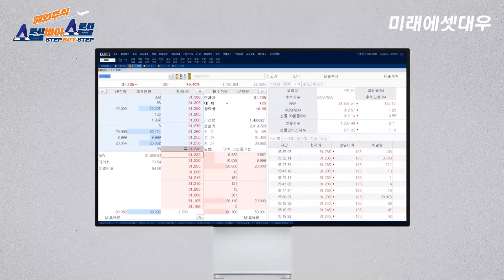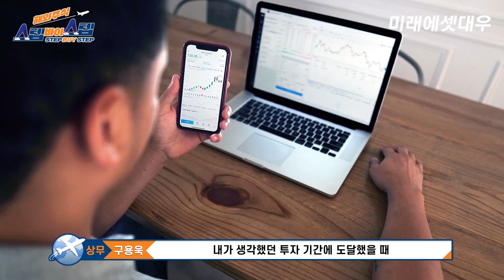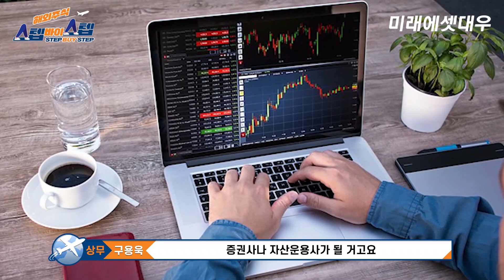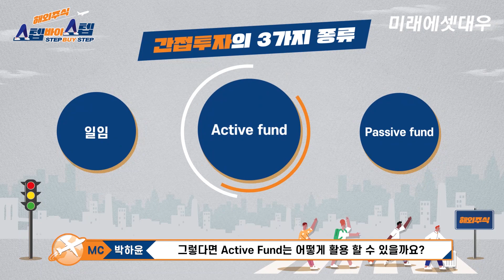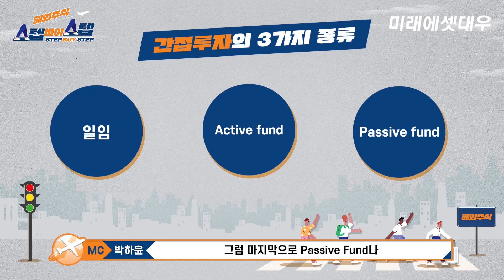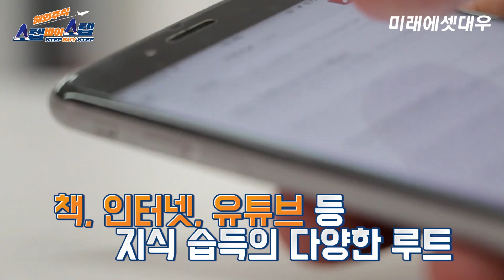[해외주식 Step BUY Step] Step 4. 투자실행 및 리스크 관리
해외주식 투자가 어려우신가요?
미래에셋증권 전문가가 해외주식 투자방법을 단계별로 쉽고 재미있게 설명드립니다.

* 네번째 스텝 주요내용 *
00:00 오프닝
01:38 투자 주체에 따른 실행방법 2가지
02:23 해외주식 투자 원칙! 분할매수와 장기투자
05:21 간접투자  3가지 방법 일임, Active fund, Passive fund
07:06 하이브리드형 투자 ETF
08:37 리스크 관리 '아는게 힘, 모르는게 약'
11:05 핵심 정리
12:03 클로징

※ 해외주식 투자 방법에 대해 더 알고 싶으시다면?